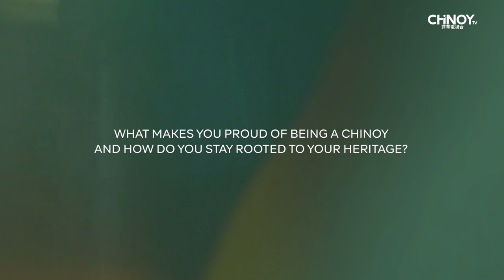Chinese by Blood, Filipino by Heart Season 4: ROOTS | Lloyd Lee and Shamcey Supsup-Lee Trailer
On the next episode of “Chinese by Blood, Filipino by Heart Season 4: ROOTS,” we take a look at Lloyd Lee and Shamcey Supsup-Lee’s Chinese-Filipino relationship and how they continuously break the stigma and “The Great Wall.”

Lloyd Lee is an entrepreneur while Shamcey Supsup is an architect, and their dynamic sheds light on the cultural dynamics and challenges they faced as individuals from different backgrounds coming together in a relationship. Coming from different backgrounds, we’ll be able to see how they worked together to overcome these challenges, foster understanding, and build a strong relationship.

Be sure to catch them this Sunday, June 25, 2023, at 8 PM, on CNN Philippines.